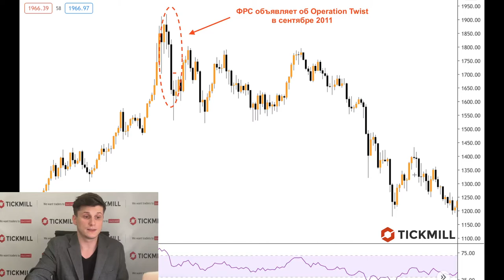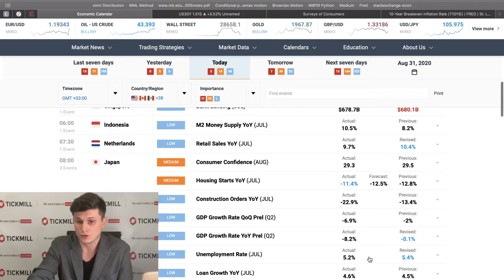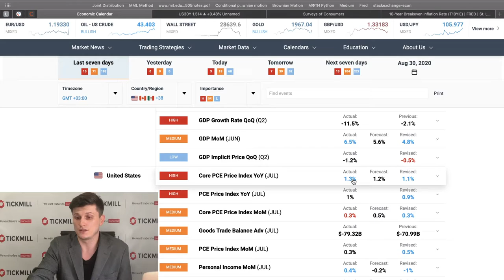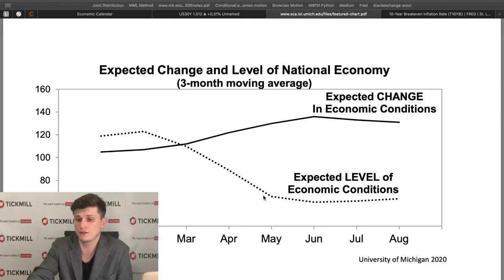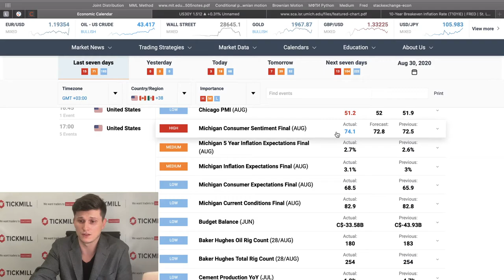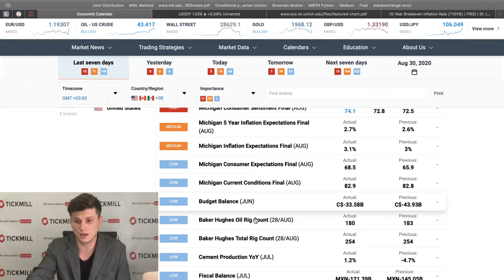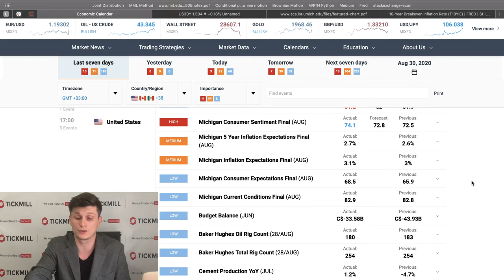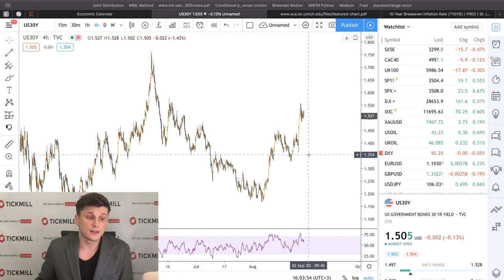📈 Форекс аналитика от Tickmill | Старые методы ФРС для новых вызовов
После выступления Пауэлла в Джексон Хоул на прошлой неделе доходность 30-летних бондов смогла вырасти до максимума двух месяцев. Рынок ожидает ускорение инфляции и эти ожидания сильнее всего бьют по дальнему концу кривой доходности. В этом видео мы разбираем один из старых методов американского ЦБ, применение которого может успокоить рынок... но встревожить золото.